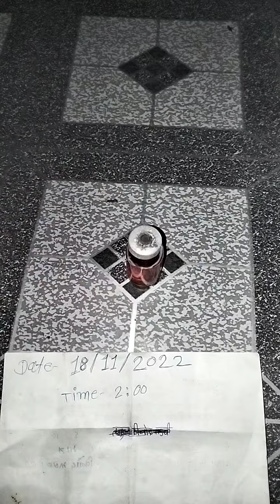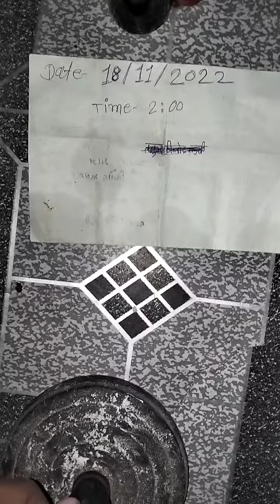N T R N chemical coin coll me 7499090108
N T R N chemical coin video 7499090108
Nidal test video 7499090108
ujala test chemical video 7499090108
tarca vala chemical video 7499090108